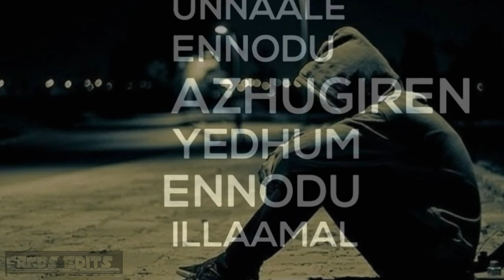FrndsEdits Po Po Yen //Nee En Arugile Irundha Podhu Parandhavan//Love Feel Alone Whatsapp status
Hi Frnds :
NEW Training Edits On Whatspp Status, New Fonts Styles Whatsapp status
Album Song :Valentine's Day
Edits :Frnds Edits by Mahendra Prasad
Produced: Frnds Edits On YouTube
Singer ,Lyrics :Sid Sriram
Lyrics:Nee En Arugile
Irundha Podhu Parandhavan
Nee En Tholaivile
Pirindhapodhu Sidhainthavan
Podhum Unnaale
Thool Thoolaai
Udaigiren
Podhum Unnaale
Ennodu Azhugiren

Yedhum Ennodu
Illaamal Pogattum
Nee En Kaikorthu
Vaazhnthaal Podhum
Po Po Yen Tamil Album Song Girl Left The Boy Feel One-way Pain
In Song Tamil Love Sad Whatsapp Status
Keep Support Our Utube Channel